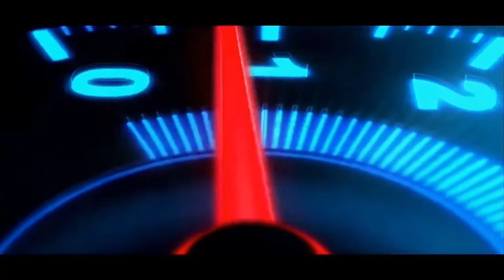Gopro Hero8 Vlogging setup | gopro 8 case | Ulanzi GoPro 8 Vlogging Cage/Case in Hindi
Hello Xtreme family,
                          This Ulanzi Gopro 8 vlogging Metal Cage bought from Ali Express  and the quality of this cage is super fine. Now i Convert my Gopro hero action camera into Vlogging camera with the help of this cage. i explaned regarding Vlogging setup. Watch it completely

 Here the details of all Vlogging accessories---
Gopro8 Vlogging cage

Rode Mic for Gopro

Sirui 3T-35K Table Top Tripod (Black) via @amazonIN

1.Music Info: Epic Cinematic Dramatic Adventure Trailer by RomanSenykMusic.